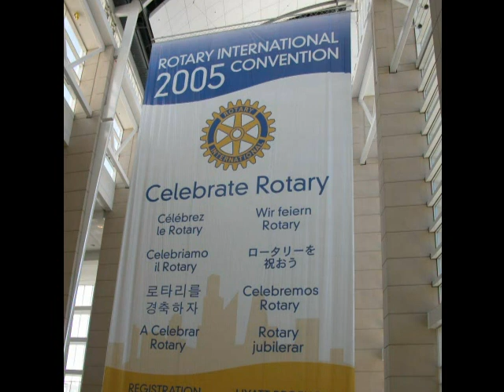Branchburg Rotary Club 2005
Branchburg Rotary club - Making difference in our community and communities around the world...